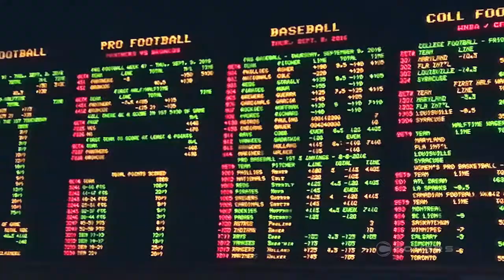Stanley Cup futures odds are ripe with value for hockey bettors: Live From Las Vegas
Despite their winning ways, the Blue Jackets are still at 10/1 to win the Stanley Cup behind faves Chicago, Montreal and Pittsburgh. We talk NHL betting odds with Johnny Avello of the Wynn Las Vegas.